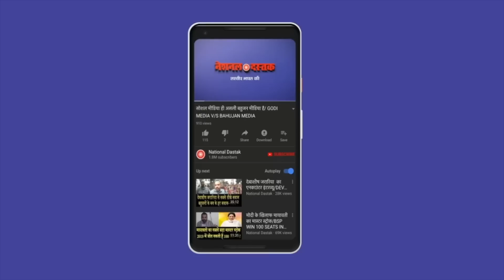रात में लोधी ने बोला मोदी पर हमला/NAVEEN KUMAR NANDAN TALKS TO SOME OBC PEOPLES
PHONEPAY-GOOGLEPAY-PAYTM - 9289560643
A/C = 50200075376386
IFSC = HDFC0000314
Editor-MANUJ
Camera person-